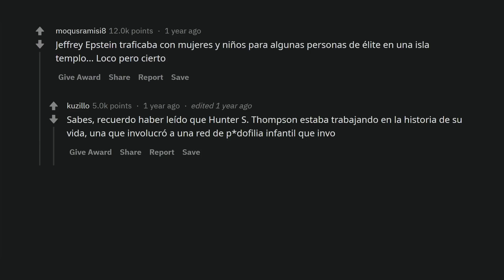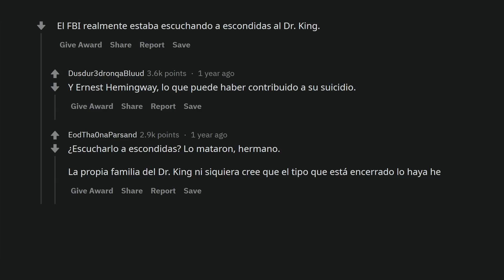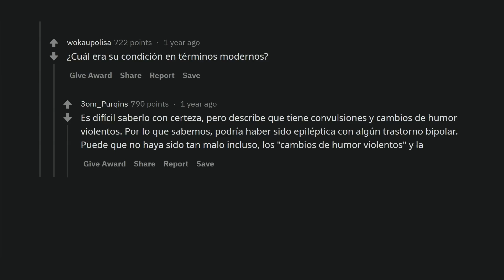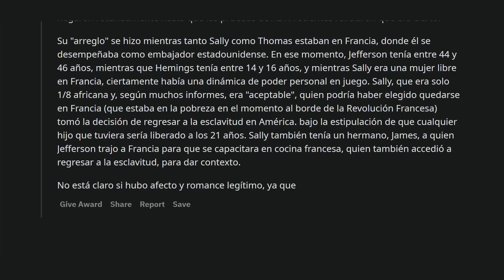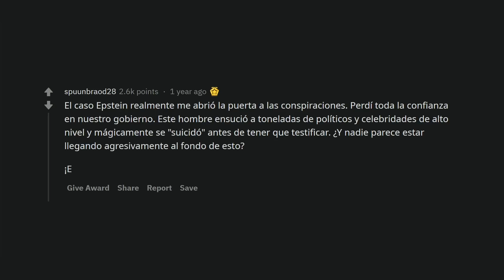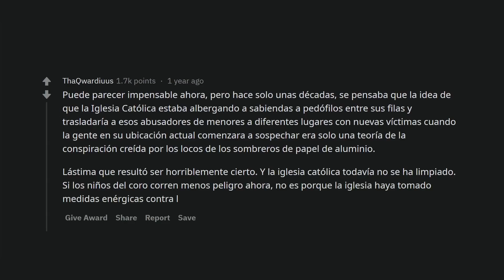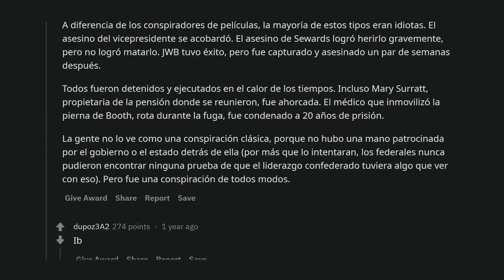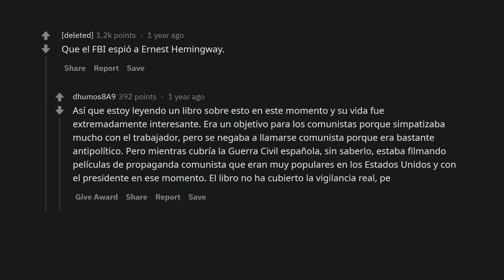¿Cuál teoría de la conspiración resultó ser cierta?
Teorías de la conspiración que resultaron ser verdad